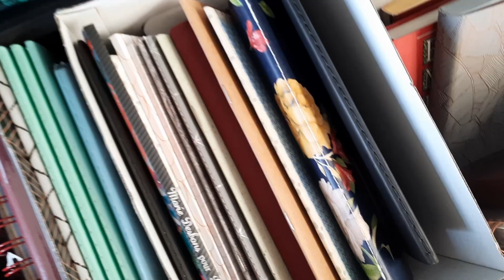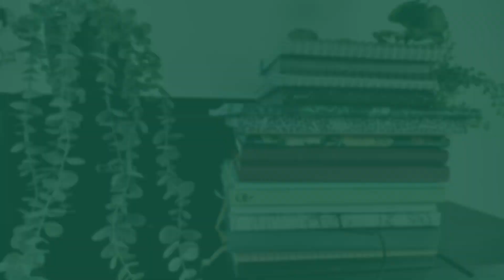Warum ich keine Notizbücher mehr nutze ❌📝📓 [& meine Alternative]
Ich liebe Notizbücher und könnte nie genug davon haben. ABER für mich als Autorin haben sie ein paar Nachteile, weswegen ich jetzt auf eine praktischere Alternative umgestiegen bin ...

❓ Habt/kauft ihr auch immer so viele Notizbücher? Ab damit in die Kommentare!

Z U M  B L O G P O S T

Meine Amazon-Autorenseite

[Platz für themenspezifische Playlist][Platz für Ähnliche Videos]

⚜ SOCIAL MEDIA -- HIER FINDET IHR MICH ⚜